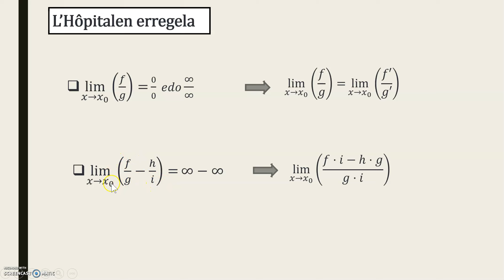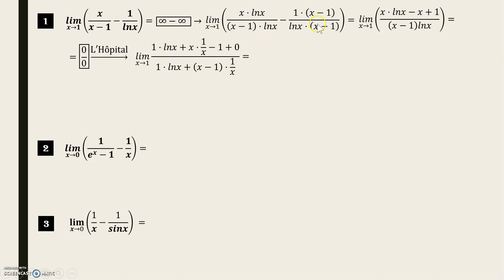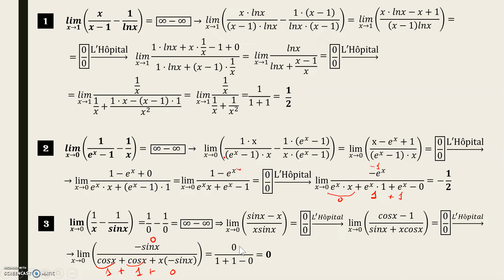2 Limiteak L'Hôpital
Infinitu ken infinitu erako indeterminazioak agertzen diren limiteak L'Hôpitalen indeterminazio bihurtu eta ebatzi egiten dira.